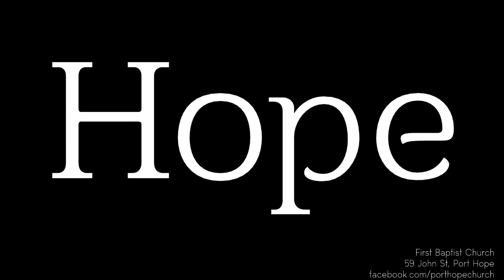Advent 1 2020 - Hope - O Come Emmanuel/It Came Upon the Midnight Clear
Part One of an Advent series filmed for a lock-down Christmas.

We light this candle because we live in hope...
- that the low will be lifted up,
- that the rough ground will be made smooth,
- that the love and power of the Lord will appear,
- and that everyone together will see it;